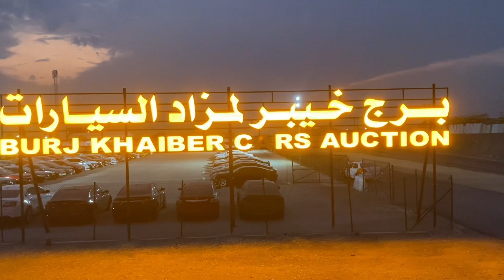Jab Driver free ho or Room m beth beth k thak jaye |Oman Trucker